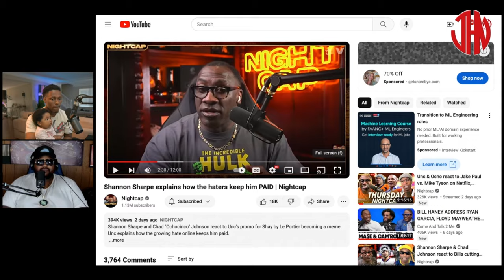"It's A Little Corny" | Jay Hill on Shannon Sharpe Responding to His "Haters"